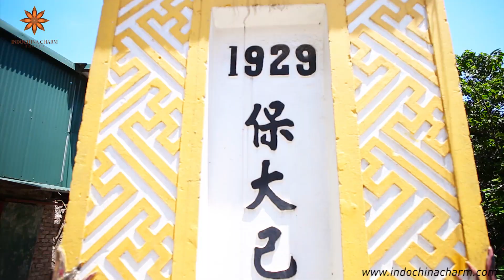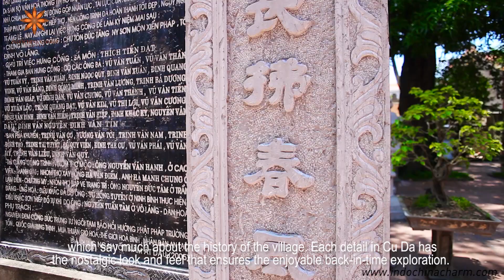Cu Da Ancient Village: A Window to Traditional Vietnamese Rural Living.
Take a trip back in time and discover the charm of Cu Da Village, located just 20km from Hanoi in Cu Khe Commune, Thanh Oai District. This historic village boasts antique French colonial houses that showcase impressive architecture that will leave you in awe.

The village features a plethora of attractions that tell the tale of its rich history. From the age-old banyan tree to the communal house, temple, pagoda, hamlet entrance gate, and public wells, every detail in Cu Da has a nostalgic look and feel that will make your visit a memorable experience.

The ancient French-style houses in Cu Da are exceptionally noteworthy for their impression and antiquity. Their unique design will transport you to a different era and leave you amazed at the intricate details of their construction.

In addition to the stunning architecture, Cu Da Village is also famous for its traditional methods of making vermicelli and soya sauce. You'll have the opportunity to witness the process firsthand and even capture some beautiful photographs of trays of vermicelli left to dry under the sun.

Cu Da Village is a must-visit destination for anyone interested in exploring the traditional and cultural side of Hanoi. Conveniently located just minutes away from the city center, you can enjoy a traditional village tour package and immerse yourself in the historic and cultural richness of this charming village.

Don't miss out on the chance to take a step back in time and discover the enchanting village of Cu Da. Plan your visit today and experience the beauty and charm of this historic destination.